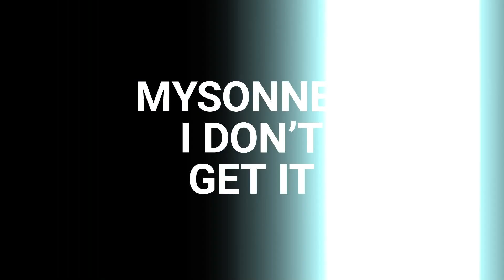Not So Friendly Neighbors at Sesame Place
Social media exploded as footage of a Sesame Place character ignored two Black children during their visit to the theme park. Tamika D. Mallory and Mysonne “The General” discuss the discrimination that has taken place.
Later in the show, Tamika and Mysonne talk to founder of The Brand Group, Miss Diddy. Our hosts talk with Miss Diddy about her work in the Hollywood club scene and discussed how she defied the odds as a young Black woman making strides in a male-dominated space.